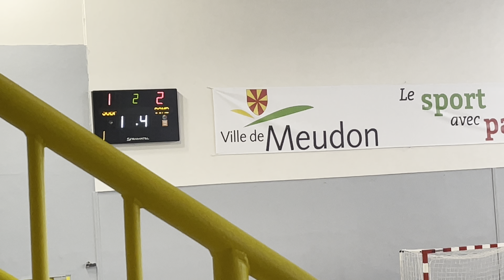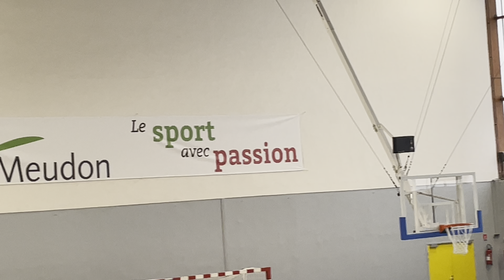🔵CTC SEINE OUEST BASKET ⚫️COM BAGNEUX U13F🏀 2ème mi-temps